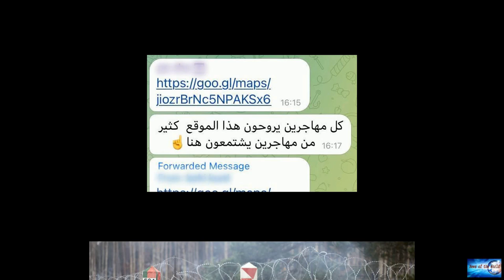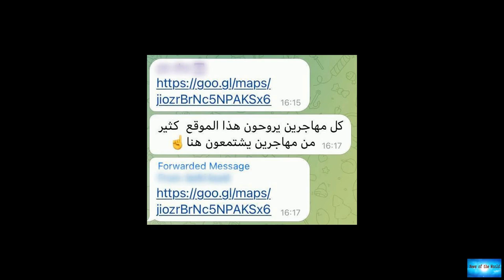Poland-Belarus: How social media posts fuelled the migrant crisis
News of the world: Poland-Belarus: How social media posts fuelled the migrant crisis

"I swear to God, guys, gathering is the best thing."With winter approaching and frustrations rising in the forests of western Belarus, the word went out among thousands of desperate would-be migrants.The best way to get to Poland, the messages said, was to try going en masse, rather than in furtive groups, creeping through the forest, hoping to cross into the European Union unnoticed."All immigrants go to this site" the messages said, complete with images of the Azs-16 Belorusneft petrol station

reckless. technologic. death-by-desire.